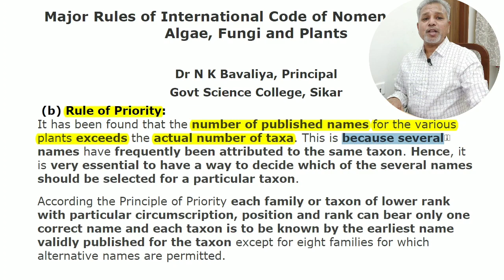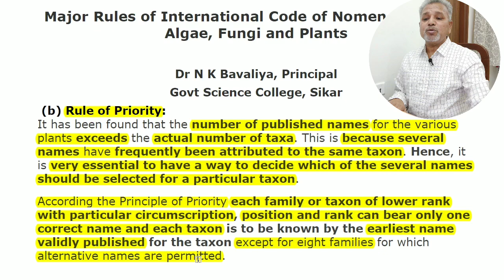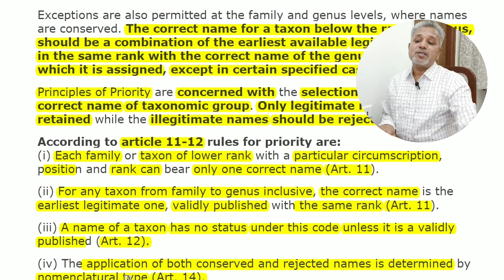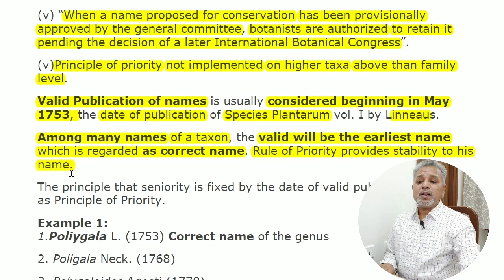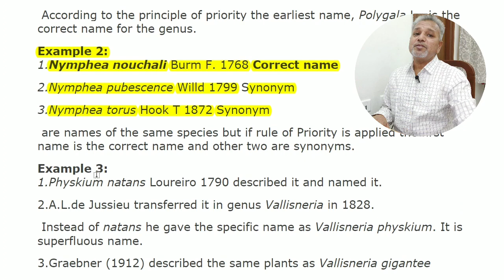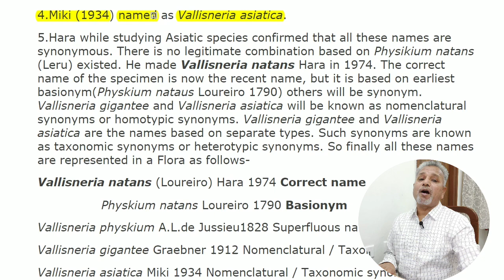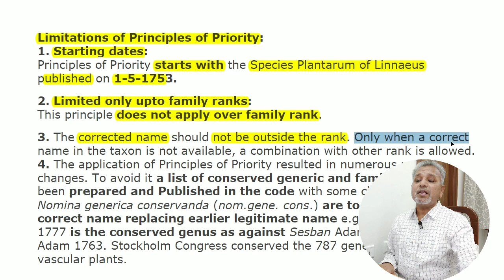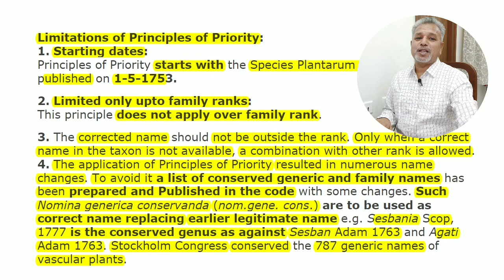Major rules of ICBN/ICN | Rule of priority | Plant Nomenclature Part-5 by Dr N K Bavaliya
Hello guys in this we will talk about major rules of icbn or icn and this is rule of priority...so if u like this video than preas like button and share this video and donot forget to subscribe this channel..
Thankuu